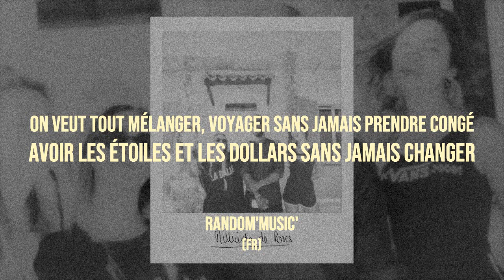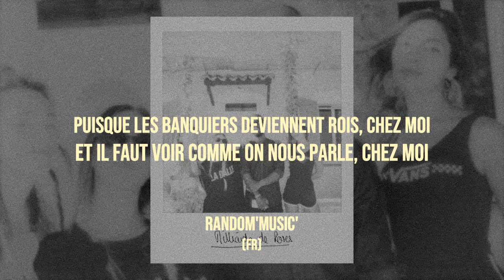L.E.J, Youssoupha - Milliards de Roses (Paroles)